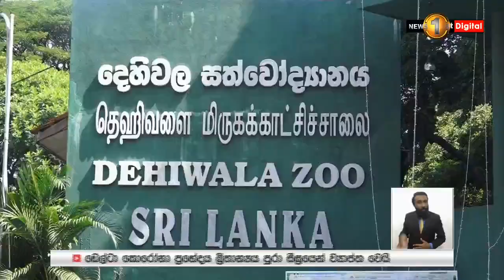දෙහිවල සත්තු වත්තේ සිංහයාට කොවිඩ්..